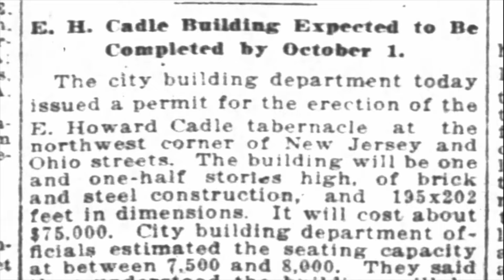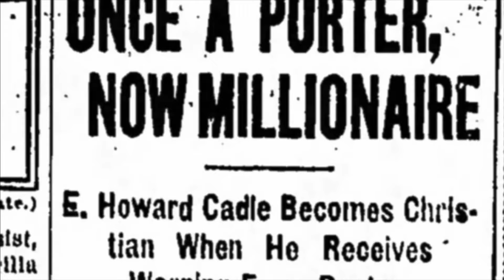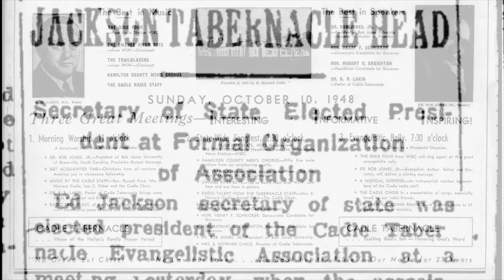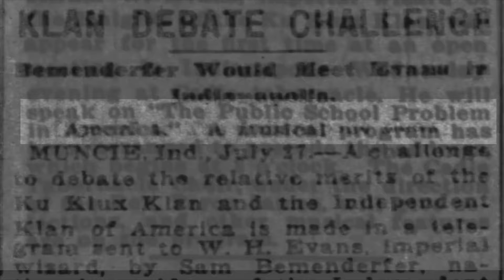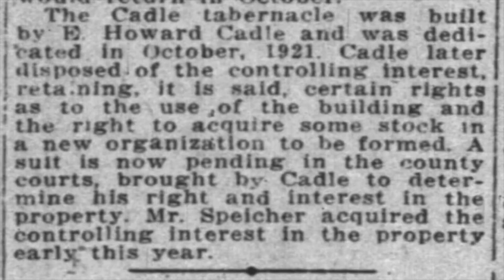No Creed But Christ? William Branham's Motto?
Preacher Behind the White Hoods: